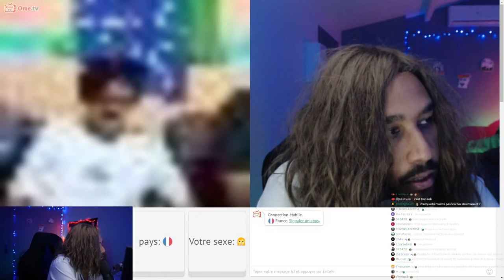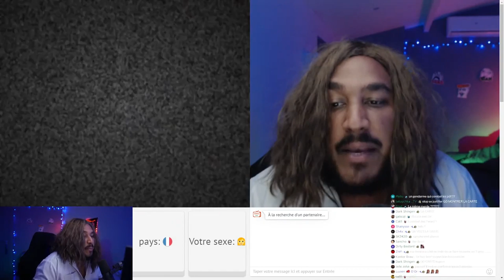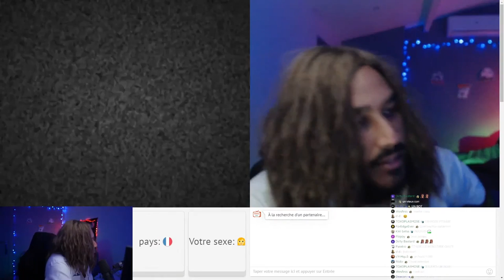⚠️ FAITES ATTENTION AUX P€D0 PERVERS SUR OMEGLE 😰⚠️